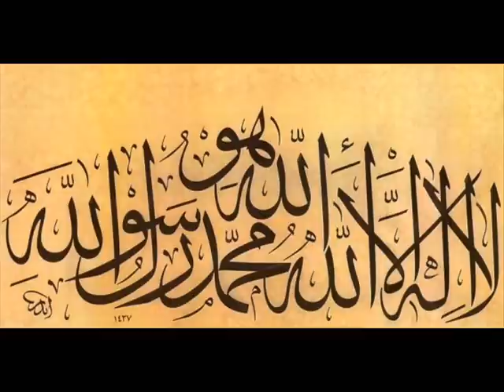Iz Zivota Ashaba - Abdullah ibn Abbas 2. deo